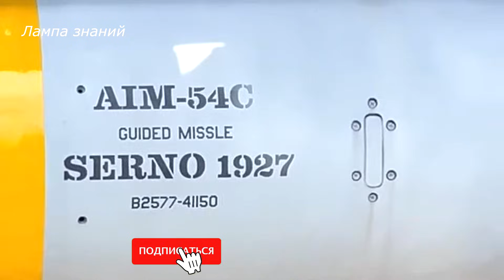Ракеты Р-33 России самолетов Миг-31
Опубликованы кадры подготовки к вылету российского самолета Миг-31БМ, вооруженного ракетами Р-33 класса "воздух-воздух".  Ракета Р-33 принята на вооружение в 1981 году в ответ на появление в США ракет AIM-54 Phoenix, используемых самолетами F-14. В отличии от американских ракет стоимостью около миллиона долларов, российская ракета получилась более дешевой и используется до сих пор. Ракета предназначена для перехвата и воздушных целей, на расстоянии до 160 км и высотах от 25 метров до 28 километров. Ракета Р-33 имеет инерциальное управление и полуактивное радиолокационное самонаведение на конечном участке полета. На МиГ-31 установлена бортовая РЛС с фазированной антенной решеткой, способная одновременно наводить 4 такие ракеты на 4 цели, летящие на разных высотах. 28 августа 1978 года впервые в мире состоялся летный эксперимент, с четырьмя ракетами Р-33, самолета МиГ-31, с системой управления вооружением «Заслон», ракетами были поражены одновременно 4 цели. Вес ракеты 490 килограмм, вес боевой части 49 килограмм.